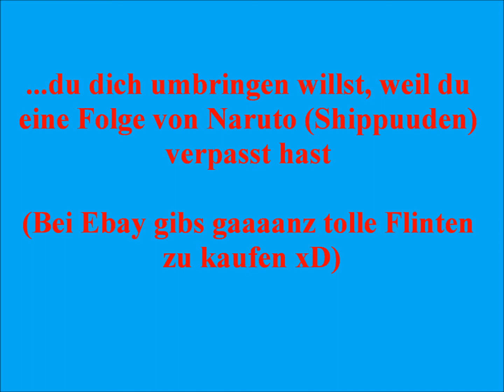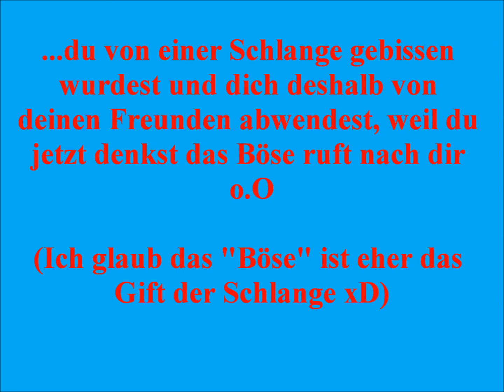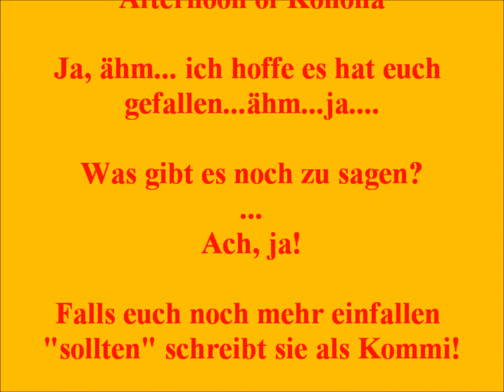Du guckst zuviel Naruto wenn... Part 2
BITTE LESEN!

So, hier ist Part 2 von Du guckst zuviel Naruto wenn...